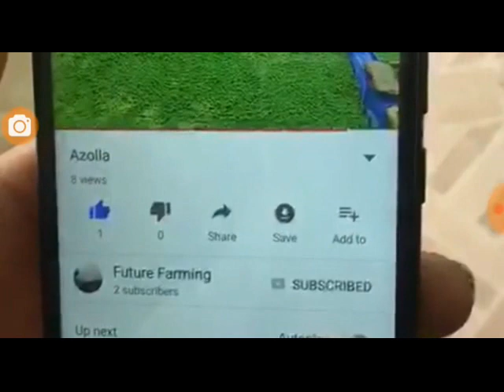Future Farming || Part 2 Watermelon Cultivation using Drip and Mulching 52 days old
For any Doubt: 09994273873